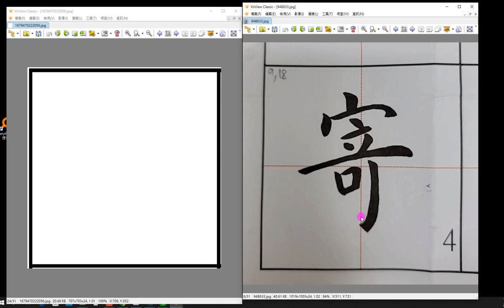20230323教學A